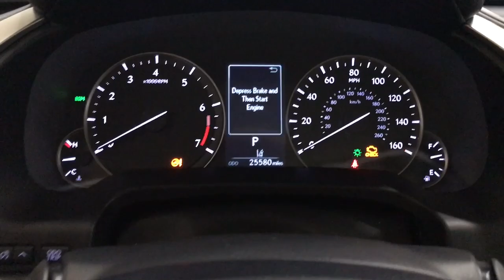2022 Lexus RX 350 IL Chicago, Glenview, Palatine, DesPlaines, Evanston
Pre-Owned 2022 Lexus RX 350 available at Fields Lexus Glenview located in 2000 Waukegan Rd, Glenview, IL, 60025. Servicing the Chicago, Glenview, Palatine, DesPlaines, Evanston area.